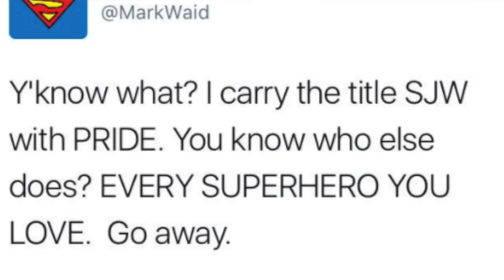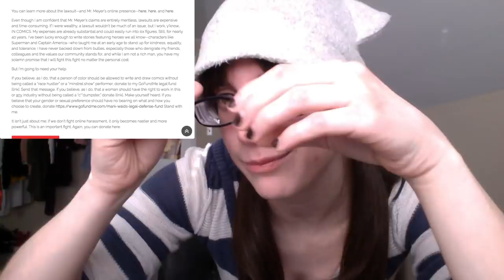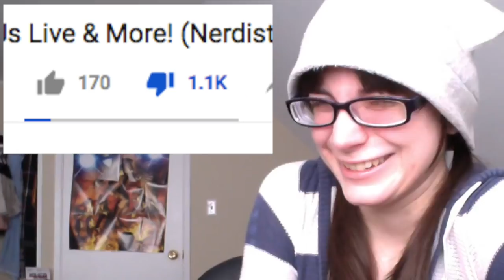Mark Waid is Misleading on Nerdist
He needs to stop.

Comixology app